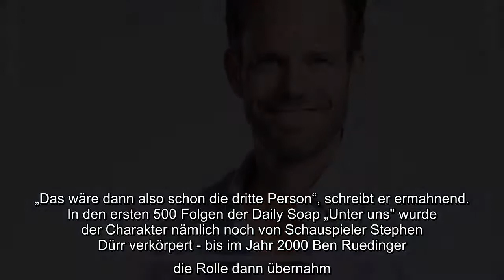✅ Unter Uns (RTL): Schauspieler einfach ausgetauscht - Fans sind entsetzt: „Voll blöd“